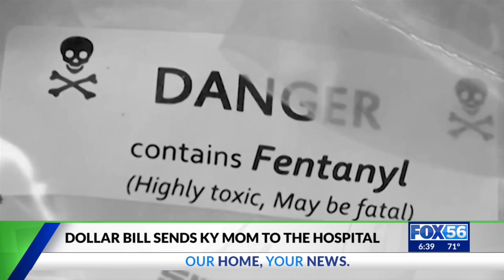Dollar bill sends Ky. mom to the hospital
Renee Parsons was admitted to the hospital after picking up a dollar bill in a Nashville McDonalds parking lot. The bill was believed to have fentanyl or a similar substance on it.